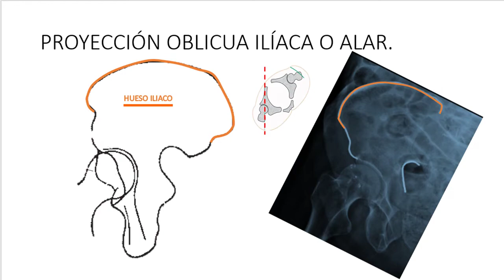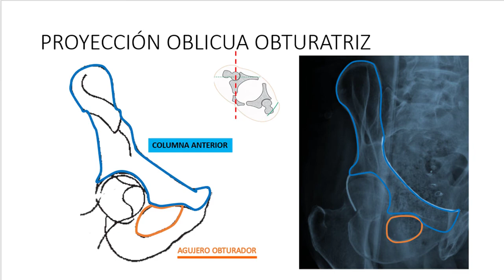fracturas de acetabulo, Proyecciones radiograficas de judet